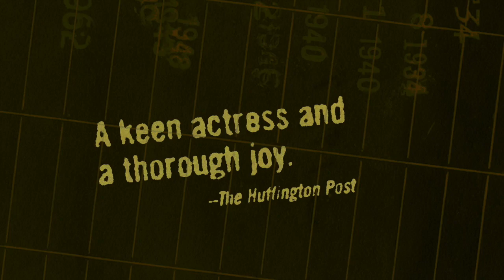Feeding the Dragon at City Theatre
Feeding the Dragon by Sharon Washington
Directed by Maria Mileaf

Award-winning stage and screen actress Sharon Washington returns to City Theatre in this heartfelt coming-of-age story. Deep in the bowels of a New York Public Library lies a dragon: the monstrous coal furnace that Sharon’s father, the live-in custodian, must feed every night. A moving examination of family secrets, forgiveness, and the power of language, Feeding the Dragon explores Sharon’s life growing up in the library and the fire she never allowed to fade.